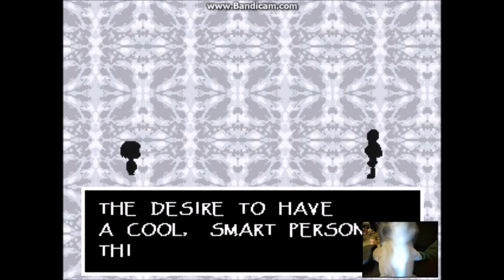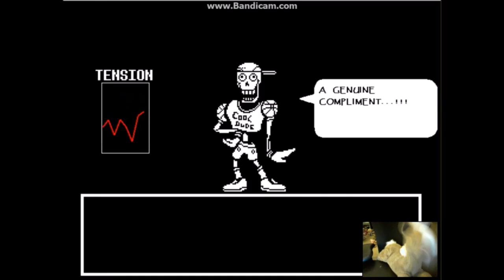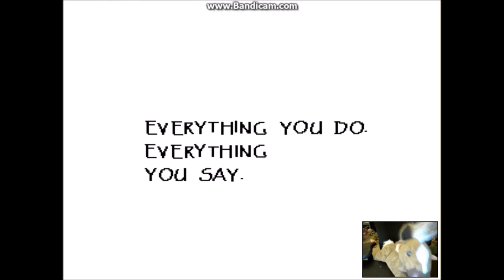Annie Plays Undertale Episode 4 | NYEH HEH HEH!!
In this episode Annie is still in Snowdin and then runs into Papyrus.

Social Media!
Facebook.com/PlushieProductions
Instagram.com/PlushieProductions
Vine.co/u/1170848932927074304